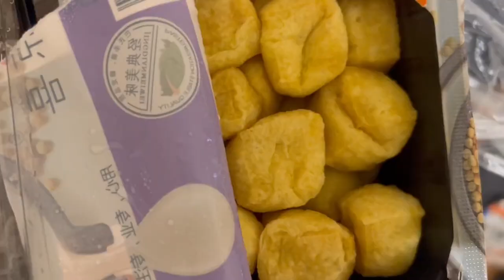旅居云南建水14天，72岁父母做的啥饭？云南菜好吃，这道菜吃过没